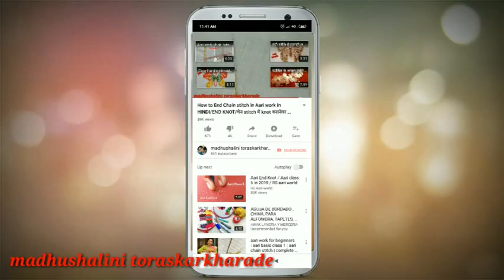चलो सीखें गांव में चने की भाजी कैसे बनाते हैं?Let's learn how to make gram's bhaji in the village.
Hello friends,
today we learn how to make grams bhaji in village style its my mother in laws recipe.I hope you like my village food vlog if you like my video plz subscribe to my channel thank you.